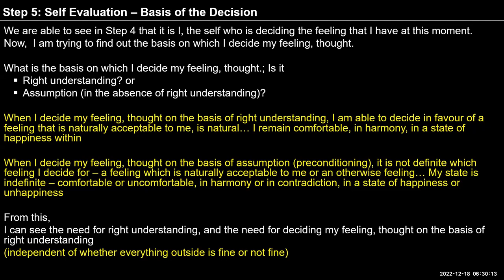English D41 2022 12 18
English#uhv#NAAC#values#humanvalues

Discussion
Discussion over keeping pets in the house particularly dogs, right food habits etc. and explored if such things are based on right understanding or assumptions.

Self Reflection
1. Observe your feeling and thought and see if you are comfortable with the feeling or not.
2. Try to see the basis for the feeling that you are having at any moment - is it on the basis of understanding or is it on the basis of an assumption in the lack of understanding?
3. Is the assumption in line with natural acceptance or not?
4. Write down your observations in your journal."